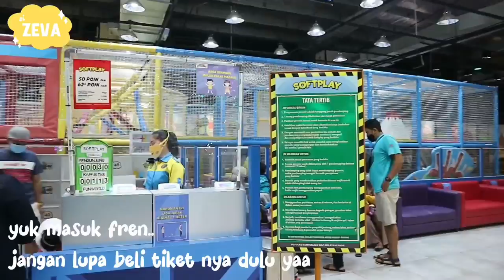BERMAIN DI FUNWORLD TERBESAR DAN TERLUAS DI TANGERANG SELATAN -- INDOOR PLAYGROUND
Assalamu'alaikum fren...

Kali ini Zeva main di Playground yang lokasinya di dalam Funworld QBIG BSD CITY, Tangerang, Banten..
Luas banget kan fren.. Lengkap juga ya wahana di dalamnya..
Zeva sampe lupa waktu nih fren main disini hihihihiii..

Semoga kalian terhibur ya fren..

Terimakasih semuanyaaaa.